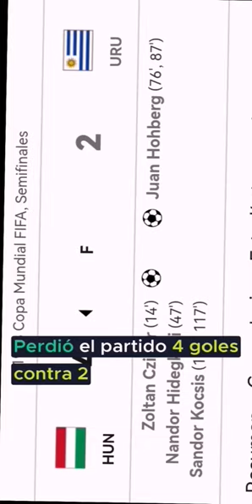¿Sabias esto de la semifinal del mundial?